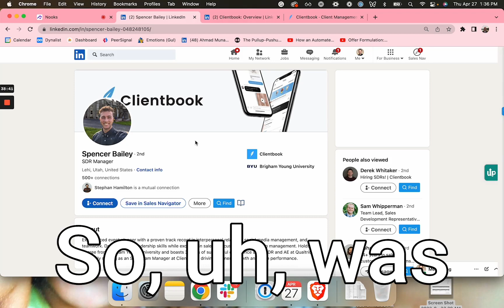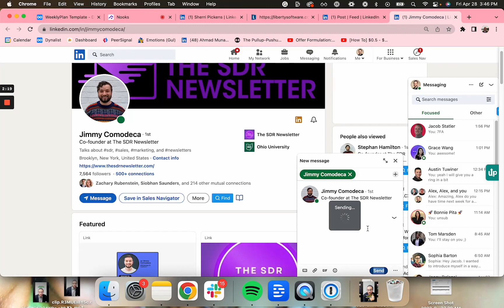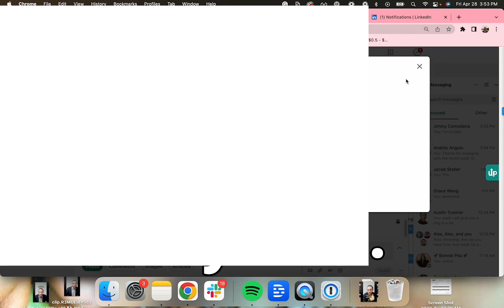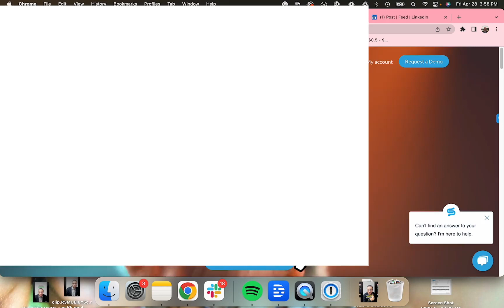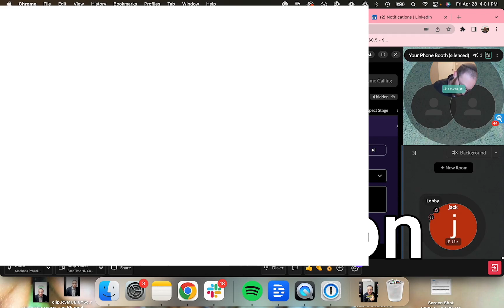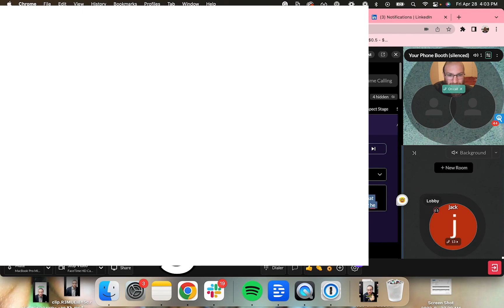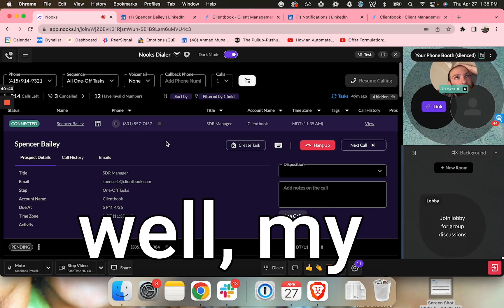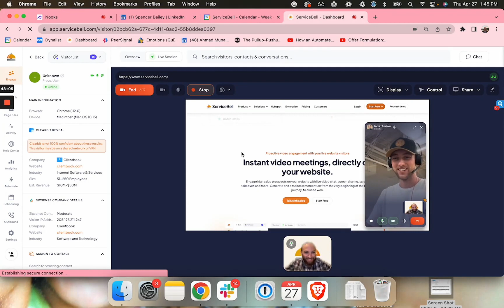This Books More Meetings Than Cold Email (Live Cold Calls)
Want to watch me cold call live? you're in the right place!

Cold email is dead in 2023. Just kidding. But there's a lot more noise in the inbox than before. If you want to stand out in 2023, cold calling is the fastest, easiest way to reach prospects and book meetings.

Despite having closed $1MM+ in sales with cold email, I now prefer cold calls.

In this video, you'll watch me cold call prospects live. After three rejections (one of them a hang up) you'll watch me book a meeting live with a prospect.